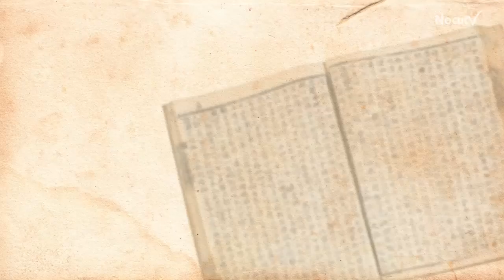[오늘의 조선왕조실록] 음력 4월 14일(5월 12일)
■ 세종 1년 (1419년) : 돌팔매질 잘하는 이들의 대오를 만들도록 지시하다
⇒ 태조 때 돌팔매질을 잘하는 사람들로 따로 부대를 만들었는데 이것이 없어지자 세종은 공상천예(工商賤隸)는 호세를 면제해 주고 양가는 자식을 등용하는 혜택을 주면서 다시 모집하게 했다

■ 세종 7년 (1425년) : 저화 한장에 동전 1푼의 값으로 저화를 수거할 것을 대신들과의 회의에서 결정하다
⇒ 지폐인 저화를 동전으로 바꾸기 위한 조치로, 일종의 화폐개혁이다

■ 세종 20년 (1438년) : 무관 퇴직자 중 능력있는 자들을 바다와 국경 근처 지방의 수령으로 등용하도록 하다

■ 세종 26년 (1444년) : 2남 1녀를 낳은 함길도 사람에게 쌀과 콩을 내리다

■ 숙종 21년 (1695년) : 중국 사신들이 두고간 낙타를 궁중에 들여와 보다가 내보냄
⇒ 왕이 낙타가 보고 싶어 밤에 몰래 대궐로 가져왔다가 내보냈다. 이 일로 수문장 등이 파직 당할 뻔 하기도 했다

■ 정조 10년 (1786년) : 홍역이 유행하자 이에 맞는 약제의 처방을 팔도에 알리게 하다

■ 정조 16년 (1792년) : 영천(영주)군수가 잘못된 호구조사로 백성들의 폐해가 크다고 보고

■ 고종 8년 (1871년) : 이양선 2척이 포를 쏘며 손돌목을 지나갔다는 경기감사의 보고

■ 고종 8년 (1871년) : 술시에 손돌목을 지나가는 이양선에 포격을 가해 배를 파손시킴
⇒ 신미양요를 일으킨 미국 배와 교전이 시작 되었다